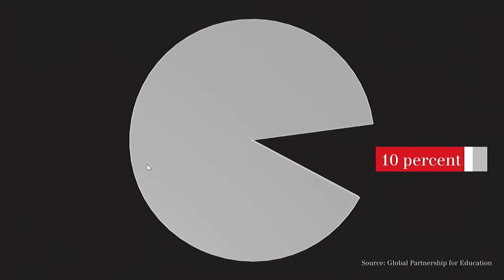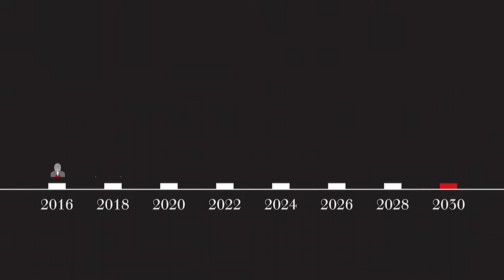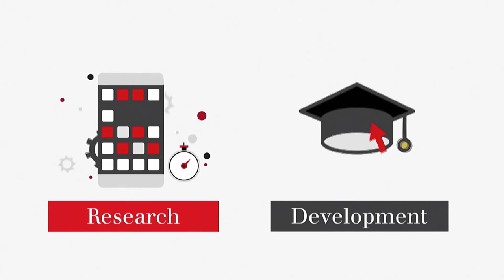Askwith Forums- Realizing Human Potential through Education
Realizing Human Potential through Education

Inaugural Yidan Prize Laureates:
• Vicky Colbert, Yidan Prize for Education Development; founder and director,                  Fundación Escuela Nueva, Colombia
• Carol Dweck, Yidan Prize for Education Research; Lewis and Virginia Eaton Professor of Psychology, Stanford University

Moderator: Catherine Snow, Patricia Albjerg Graham Professor of Education, HGSE

Founded in 2016, The Yidan Prize Foundation has a mission to create a better world through education. Yidan Prize consists of two awards: the Yidan Prize for Education Research and
the Yidan Prize for Education Development that include a cash prize and a project fund. Join
Professor Snow in a conversation with the inaugural Prize laureates about their work.